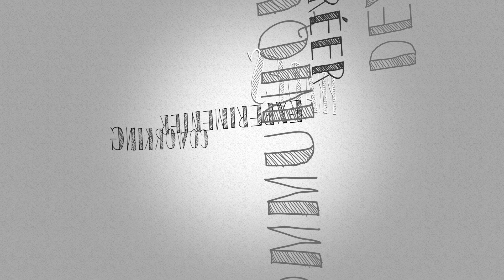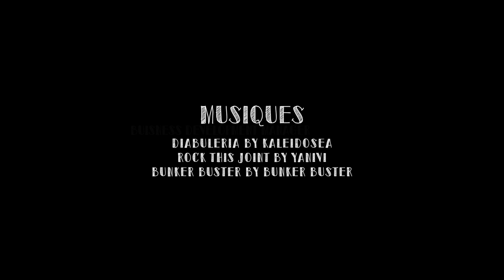EL QUADRAT - COWORKING- Benjamin Bourbon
Interview de Benjamin Bourbon, coworkeur à El Quadrat, espace de coworking à Prades dans les Pyrénées Orientales. Portrait réalisé par Marc Cousin.